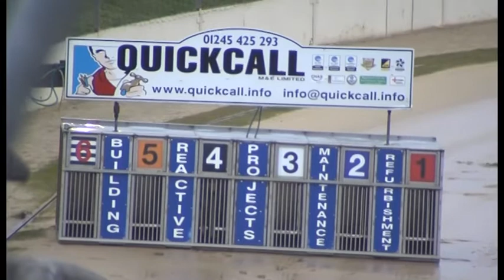Greyhound 2021 - Trial 7 30.03.2022